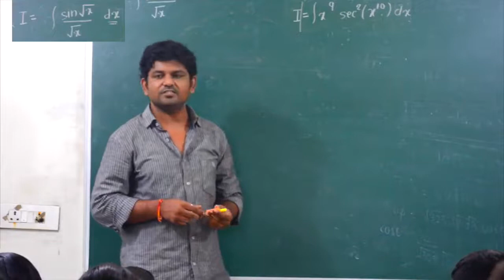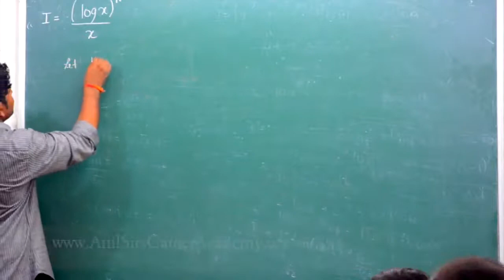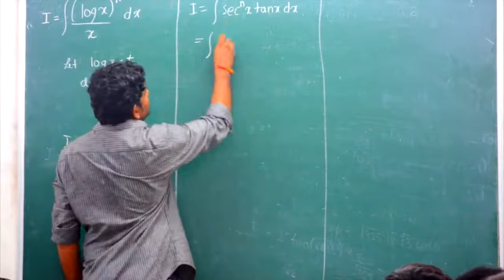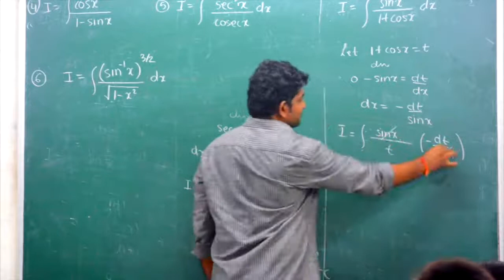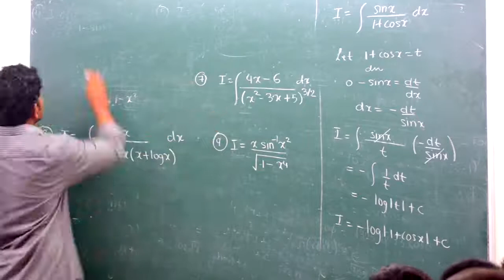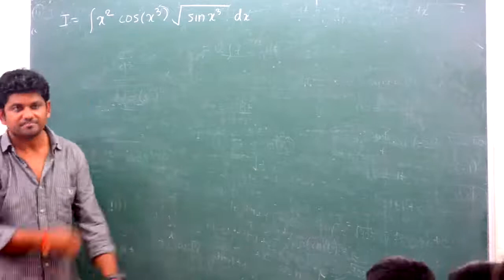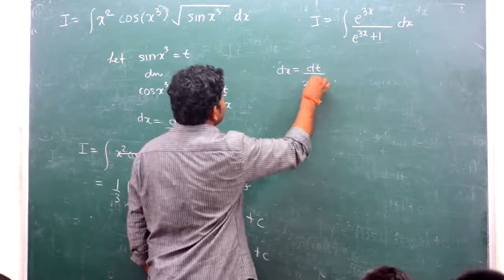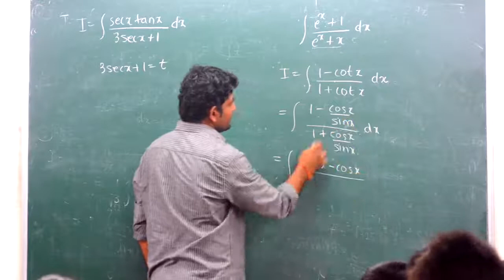12th Integration - Lecture 3 - Substitution Method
In this Online Video lecture we will be Learning How to Solve InDefinite Integration Problems based on Substitution Method.

For complete Understanding of Topic do watch all lectures, it contains all Types of Integration.

1. B.Tech Mech.
2. Worked on few Projects for DRDO
3. Gives guest lectures on Automobile Engineering and How to build an IC engine Car at IITs and NITs

Coaching Centre - Nigdi, Pimpri, Pune